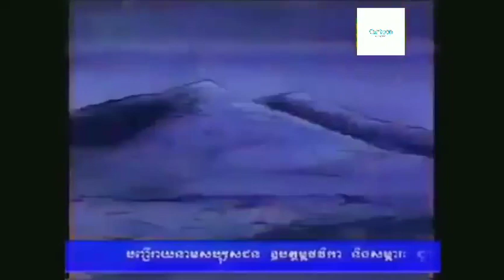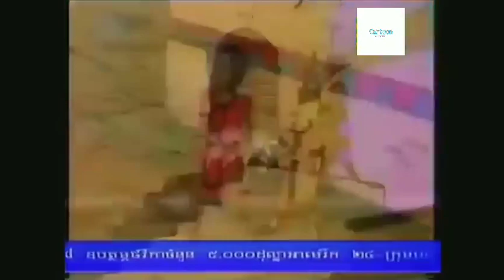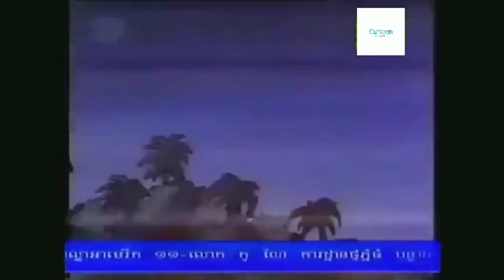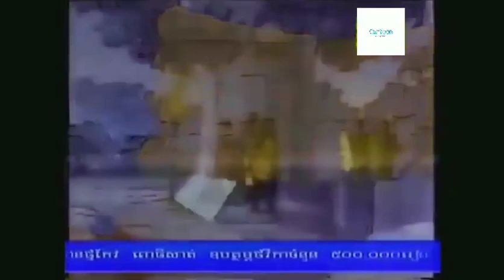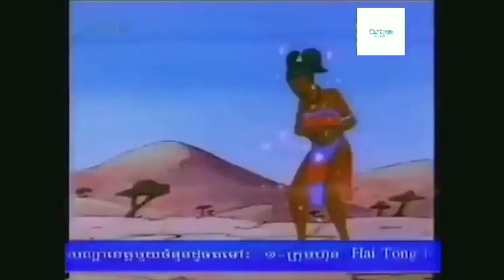រឿងសាំបានិងទន្សាយឈ្មោះឡឹក ម្ចាស់ក្សត្រីម៉ារីណាវគ្គទី២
Samba Marana And Leuk រឿង សាំបានិងទន្សាយឈ្មោះឡឹកខ្យង

khmer cartoon រឿងសាំបានិងសត្វទន្សយឈ្មោះឡឹក ភាគទី១
សាមបា និង សត្វ ទន្សាយ ម៉ារ៉ាណា ឡឹក Somba Marana and Leuk #2